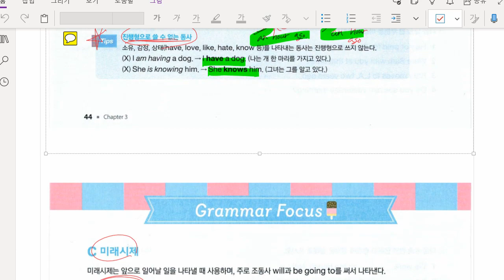신혜리 2022 02 24 시제 해설 성취도 80